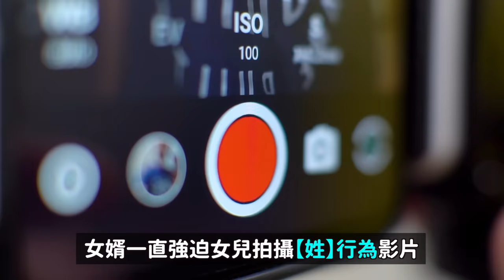爸..不要來我家..女兒“離開”後 女婿骯髒的私生活被曝光 引起韓網公憤｜DenQ